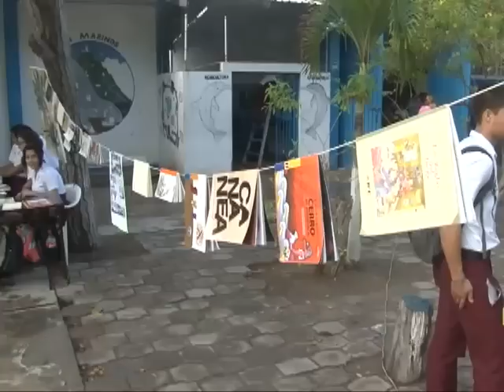Se realiza muestra de arte por alumnos de la Esc. Secundaria Técnica 7 "pesquera"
La exposición consiste en dar a conocer lo trabajos realizados por alumnos de los tres grados de secundaria en pinturas en oleo, acuarela, esculturas en papel entre otros trabajos.